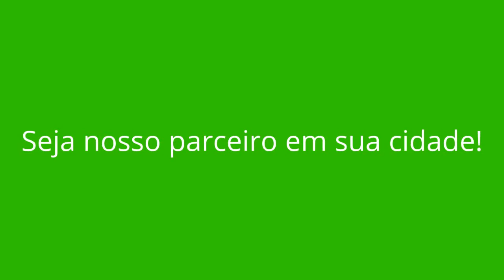CANTAGALO - MG (OPORTUNIDADE DE RENDA EXTRA)